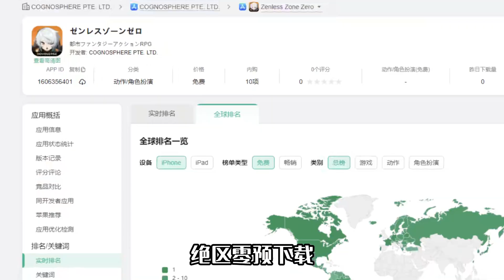为什么绝区零预下载首日超百国登顶，会是见证历史